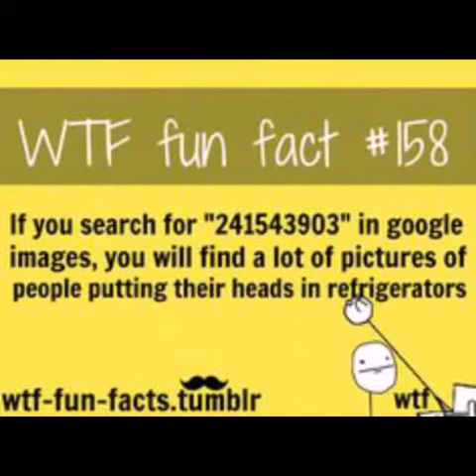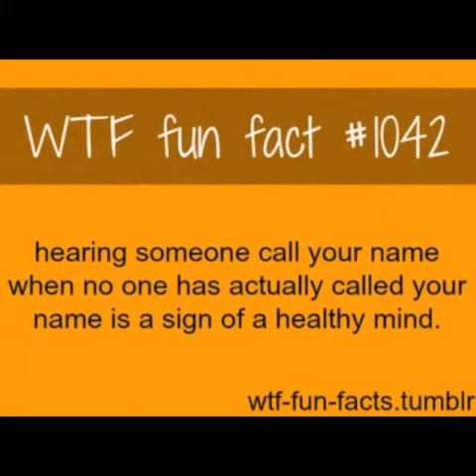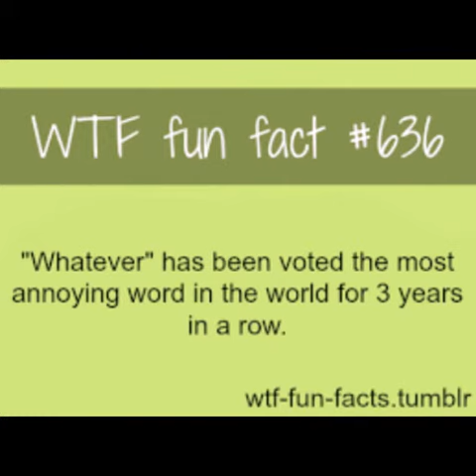Wtf fun facts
Cool and funny facts I feel lots of people will like (they are all true)